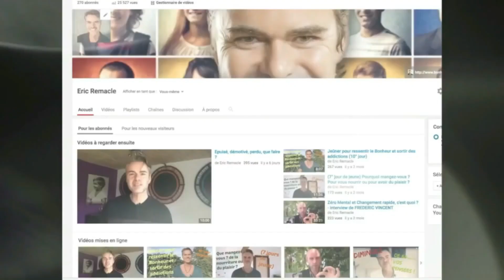La loi d'attraction fonctionne-t-elle encore à partir de 2020 ?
Eric Remacle est diplômé en psychologie appliquée, hypnothérapeute, auteur de livres et de pédagogies axés sur la maîtrise du stress et l’atteinte du bonheur intérieur.
Il transmet des clés issues de ses 30 ans d'expérience en thérapie, formation, hypnose, méditation afin de vivre une vie libérée et lumineuse !
Faites partie de ma liste privée et recevez une lettre par semaine en vous inscrivant
Quelle légitimité a-il ? : il est diplômé en psychologie appliquée (ULB), Hypnose, PTR (Psychothérapie des Traumas Réassociative), PNL, Thérapie Brève, CR (Changement Rapide) et spécialiste du coaching de vie depuis 27 ans.
Skype : mon pseudo est Forhumans
Découvrez ses livres "Le Bonheur ou le Stress, la décision de chaque instant" (Recevez gratuitement les deux premiers chapitres en vous abonnant au site) et "Aimer ou Juger, la décision de chaque instant" paru aux éditons Dangles